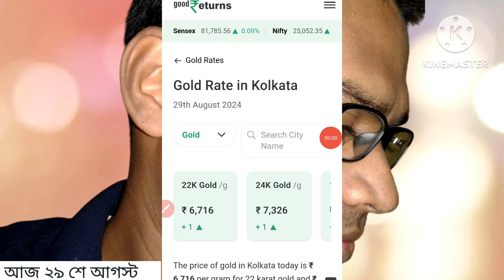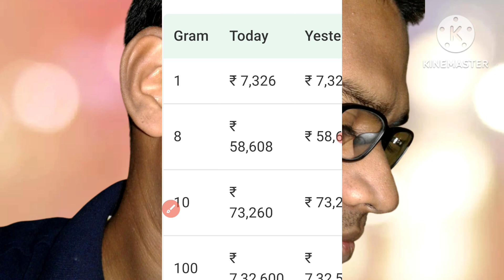Aj sonar dam koto | Today gold rate in Kolkata | 22 & 24 Carat gold price on 29 August 2024 | Sona